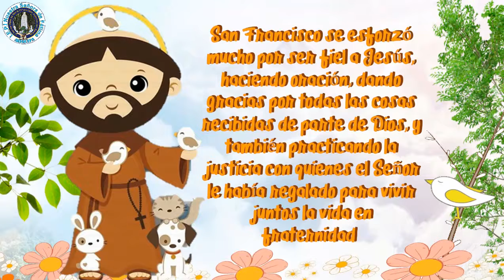I.E.P.I. NSF - Vida de San Francisco de Asis, parte 01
Paz y Bien con la familia "Nuestra Señora de Fátima" El día de hoy compartimos con ustedes la  I y la II Parte de la vida del Santo de Santos "San Francisco de Asís"

Producción Audiovisual:
Miss Katty Ccoto
Docente de Informática del Nivel Inicial.